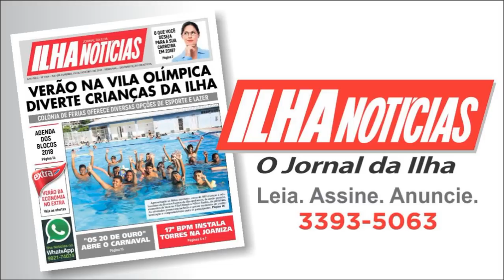Medos, Fobias e Pânicos: como o espiritismo ajuda a superar? - Analisando os Fatos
Tema: Medos, Fobias e Pânicos: como superar?
Com Eduardo Araujo e João Nogueira